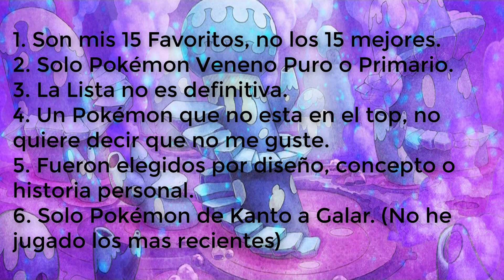Top 15 - Pokémon Favoritos de Tipo Veneno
En este video hablo de mis 15 Pokémon Favoritos del Tipo Veneno :D